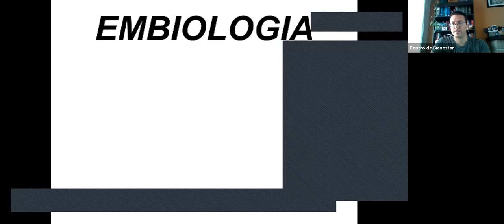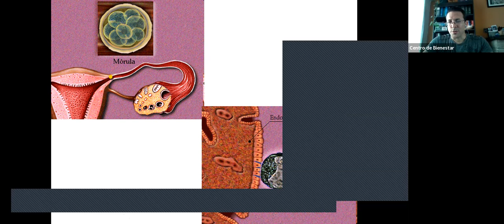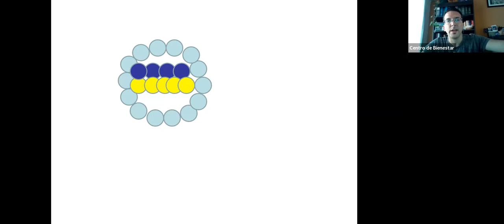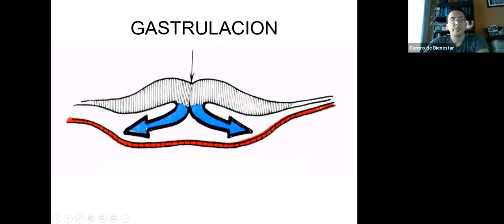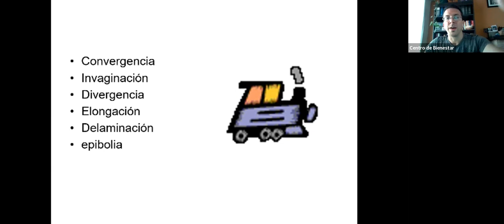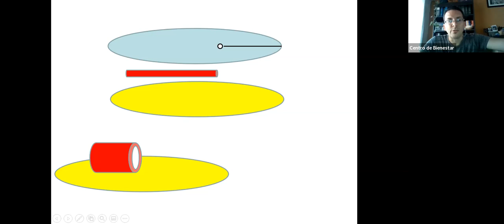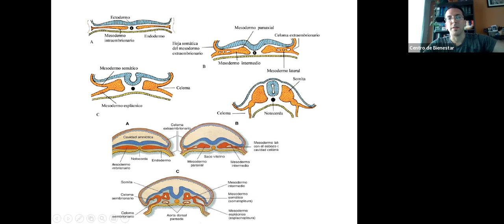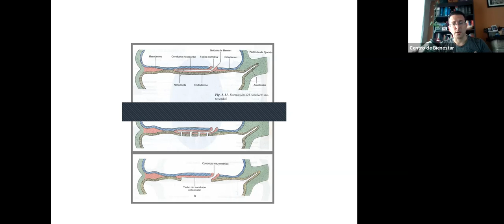Clase 3, Embriología. Gastrulación